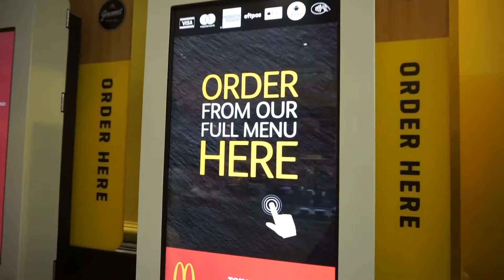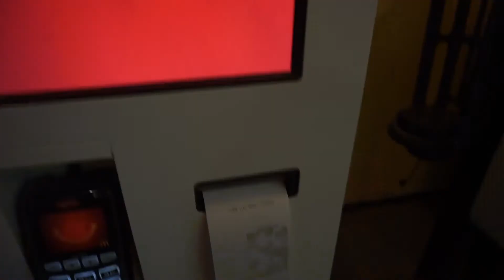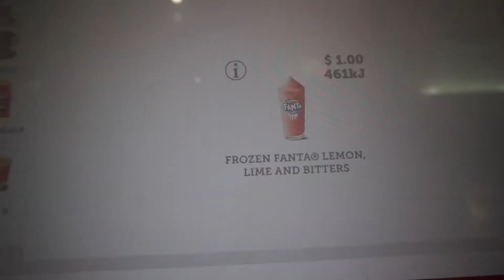Murahnya McDonald di Australia!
Hi Guysssss
Setelah sibuk seminggu ga upload kali ini balik lagi hahaha
Video kali ini tentang Mc Donalds di Australia yg tergolong makanan paling murah yg bisa kalian temuin di Aussie.
Penasaran? Tonton ya!
Enjoy! xx